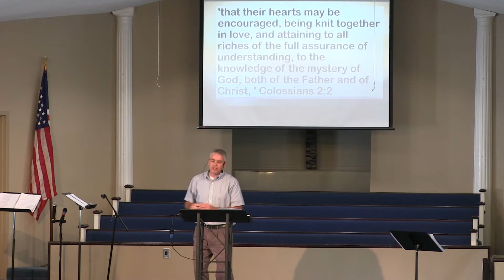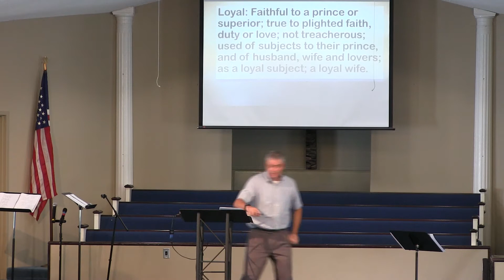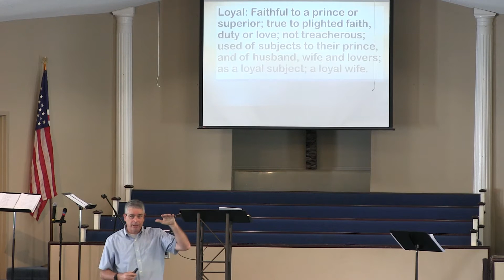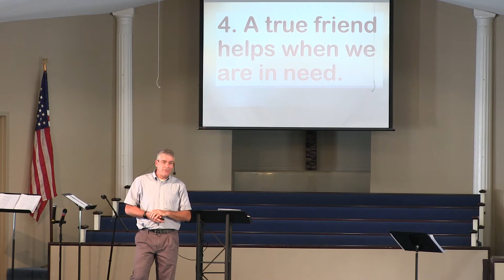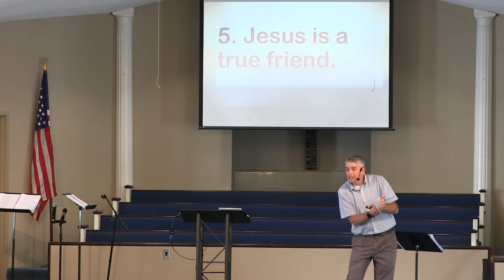CML 020 True Friendship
David need a friend and he found one in Jonathan. Do we have true friendships today? We need them.